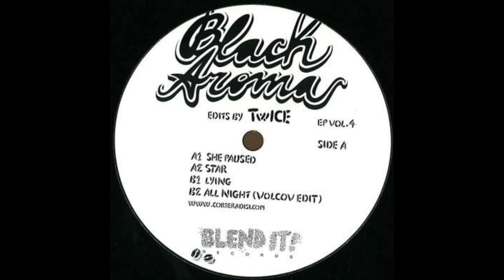Twice - She Paused (Black Aroma Vol.4)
Label: Blend It!
Artist: Twice
Track: She Paused
Released: 5 July 2012